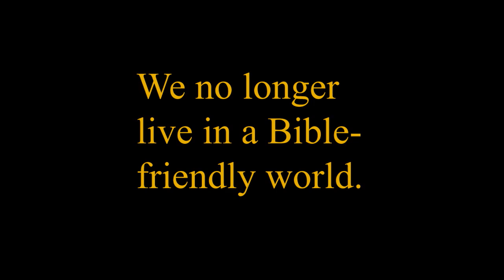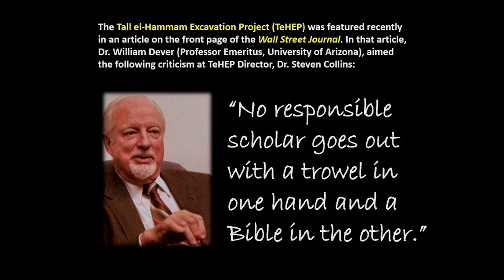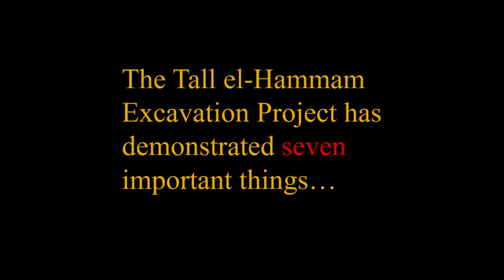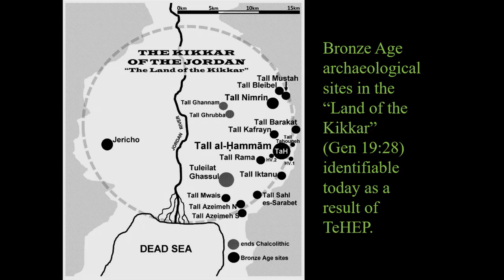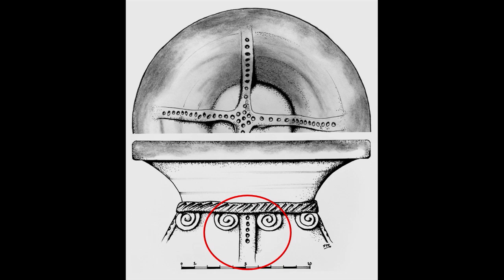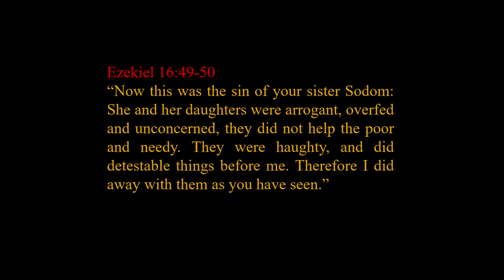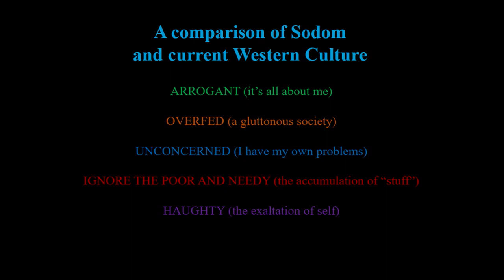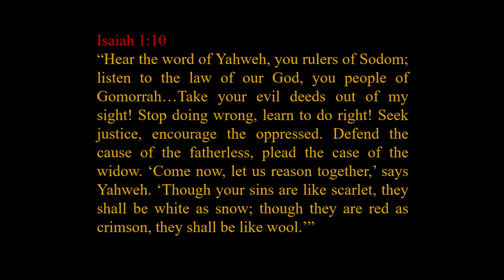As It Was in the Days of Sodom and Gomorrah - Dr. Steven Collins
This teaching is from our Guest Speaker series at Calvary Church.